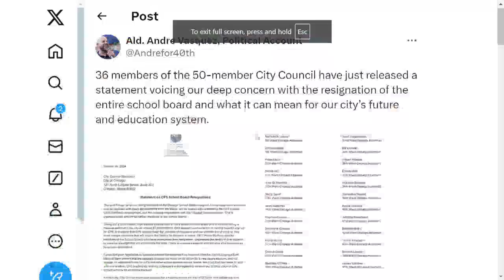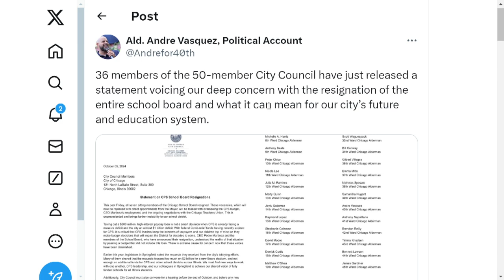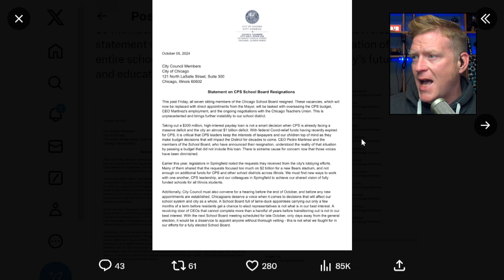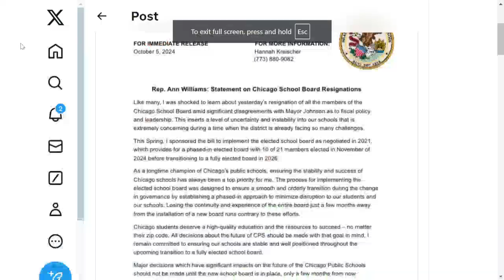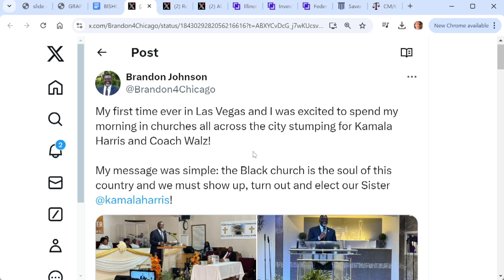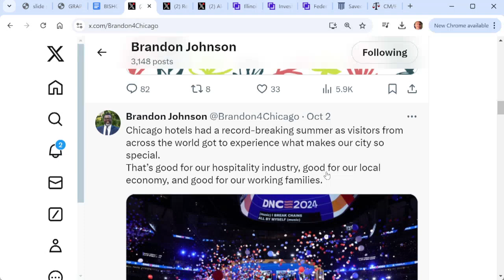Chicago mayor to appoint new school board after entire panel resigns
Greg Bishop looks at the unprecedented resignation of the entire Chicago School Board Friday, with comments from Chicago alderman and a state legislator. Chicago Mayor Brandon Johnson is set to appoint a new board Monday.